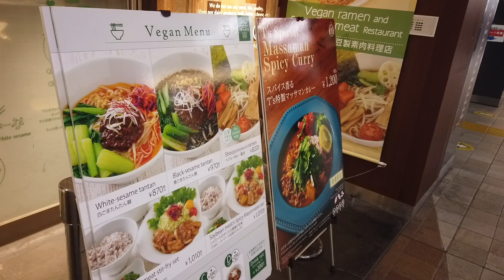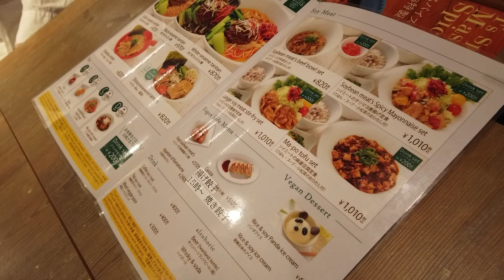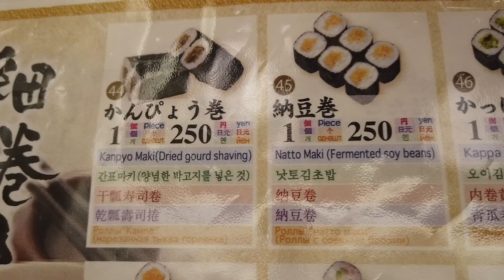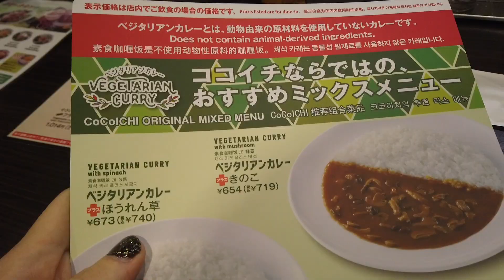Vegan + Japanisch - Meine Top 5 Gerichte in Tokyo - Green Tokyo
Warnung vor dem Ansehen (!!!): Hunger vorprogrammiert!
Vince stellt heute seine 5 veganen Lieblingsgerichte in Tokyo vor! Von wegen jeden Tag Instant-Nudelsuppen! Schon längst könnt Ihr Sushi und Ramen ohne tierische Produkte genießen. Dafür geben sich die veganen Köche erfinderisch und ersetzen und ergänzen die japanische Traditionsspeisen mit unterschiedlichsten Gemüsesorten oder Nüssen.

Wer (wie ich) sehr auf japanische Gerichte steht, wird Vinces Auswahl lieben. Ich hol mir jetzt auf jeden Fall ein Sushi-Menü!
PS: Unbedingt dranbleiben: Vince verrät Euch noch seine absolute Lieblingszutat!